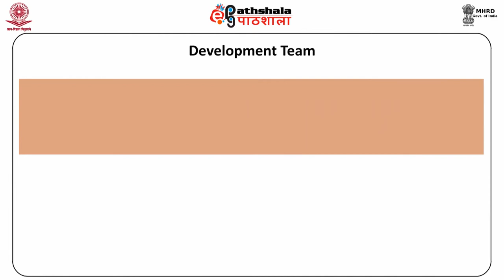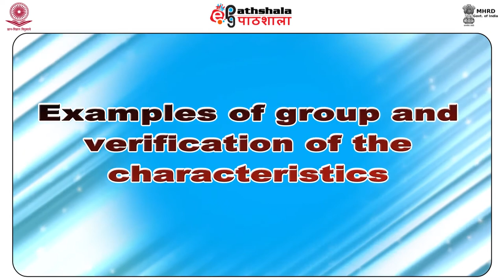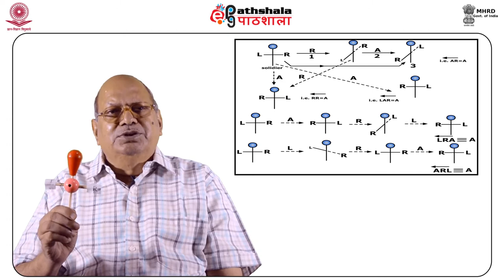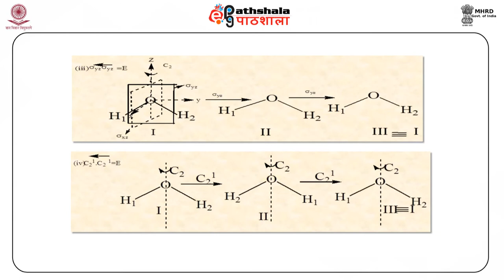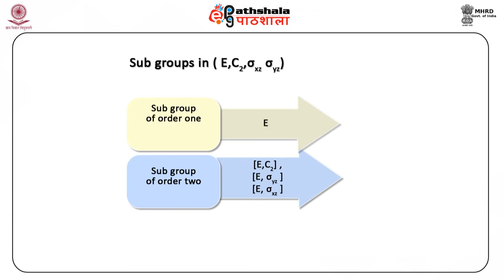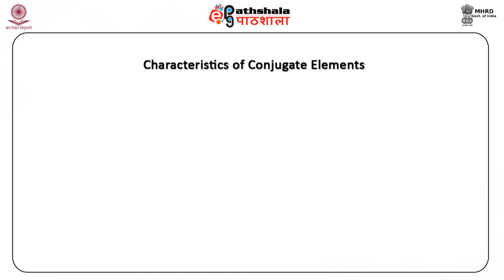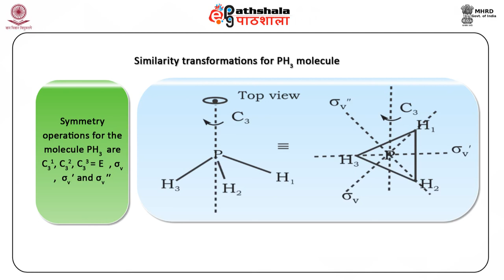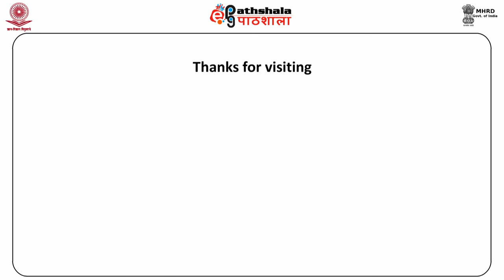M-03. Definition of group and its characteristics